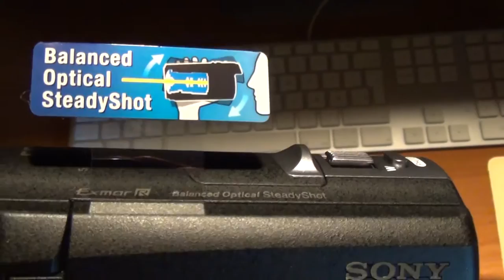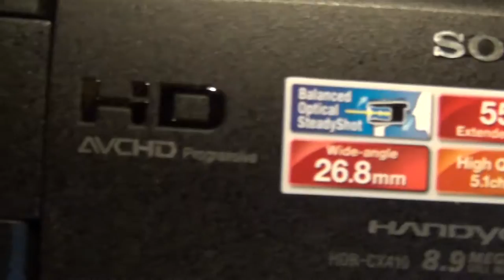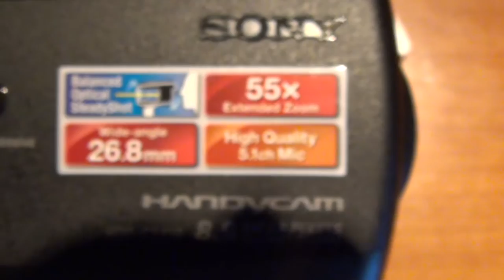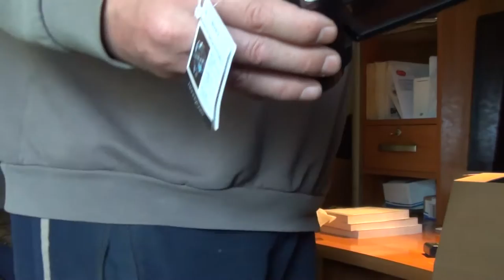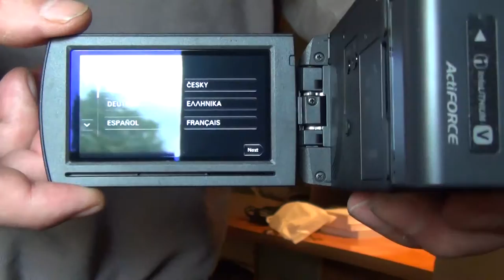Unboxing Sony Handycam HDR-CX410VE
It will be very pleased. Many thanks in advance

Hvis du kan lide denne video så husk at klikke på:
Del videoen med din familie og venner.
Og skriv endelig en kommentar under videoen.
Det vil glæde mig meget. På forhånd mange tak

Hyggelig hilsen / Nice greeting
Teletop